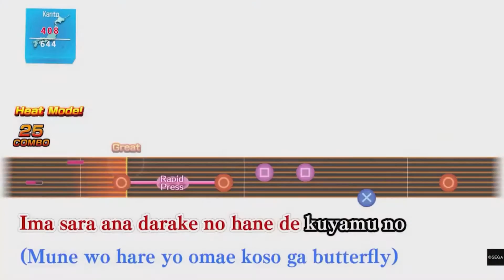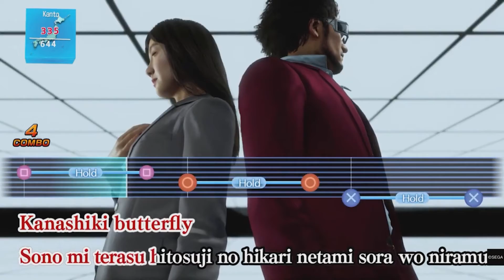Yakuza Like A Dragon Review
This is a re-upload due to audio issues